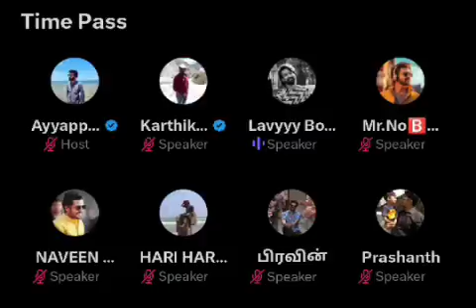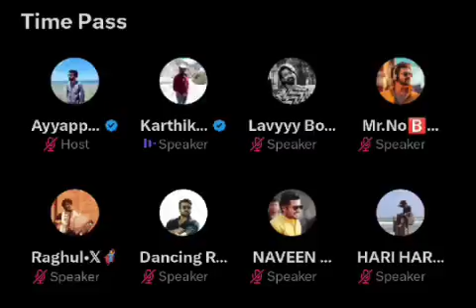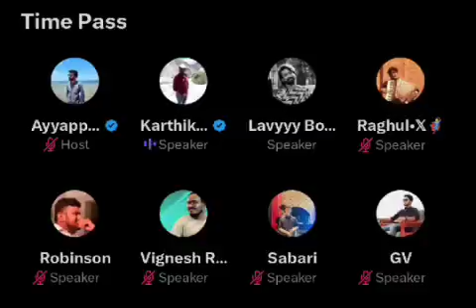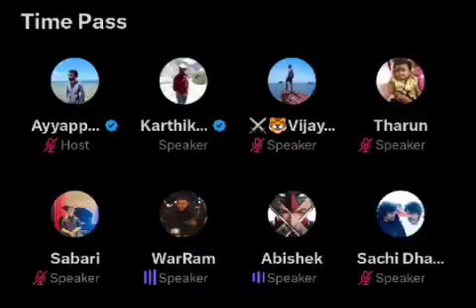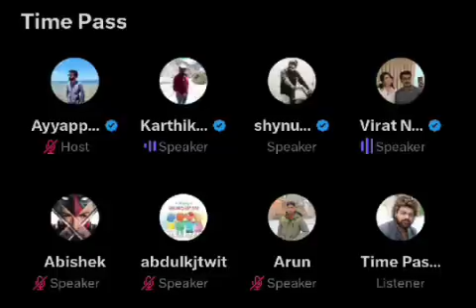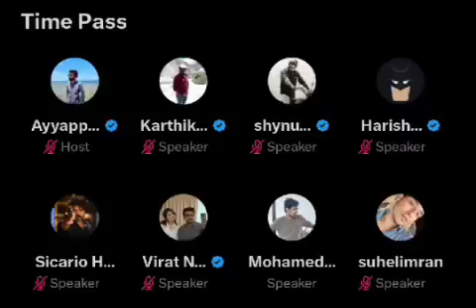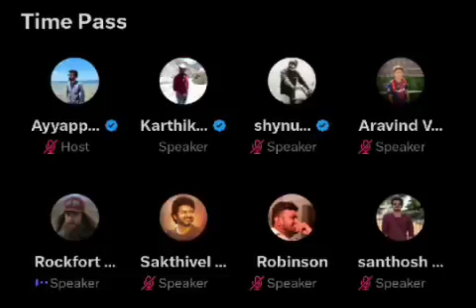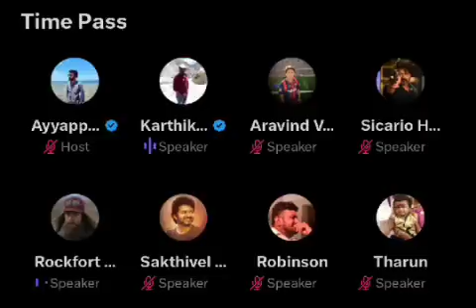Vijay ah பாத்து ஏன்டா பயப்படுறீங்க.? Special show இல்லையா.? | GOAT Prashanth Time pass space